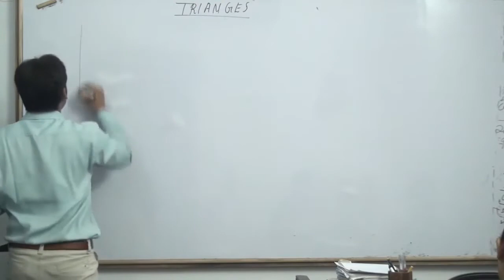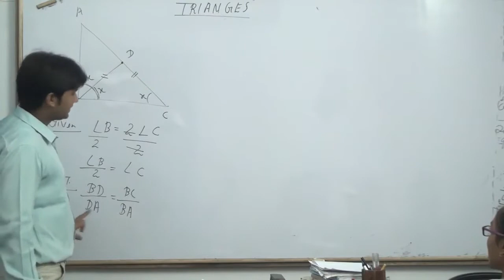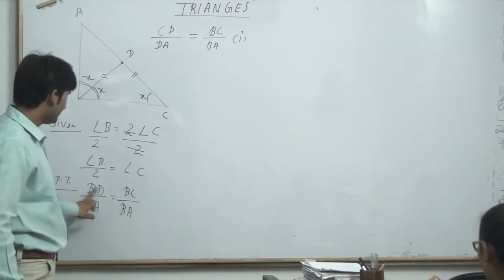In △ABC, ∠B=2∠C and the bisector of ∠B intersects AC at D. Prove that BD/DA=BC/BA.